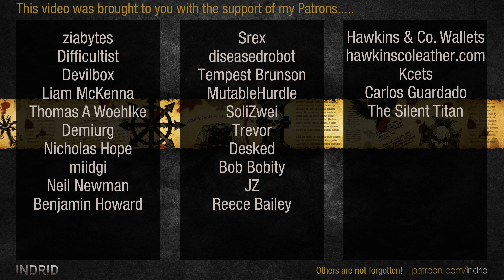Age of Wonders 4 | The Lich Queen #15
Grenthe the Lich Queen rises with her Goblin servants to conquer the realm.

Leader: Wizard King - Elf
AI: Brutal
Form: Goblin
Body: Recuperation
Mind: Sneaky
Culture: Dark
Society: Scions of Evil, Channelers
Tome: Souls
Players: 7
Distance: Far
Victory Conditions: All
Hero Resurgence: Auto Combat only